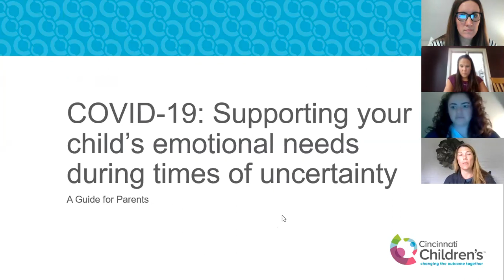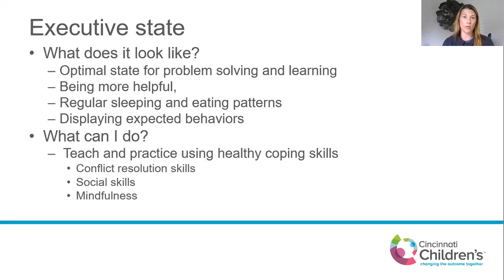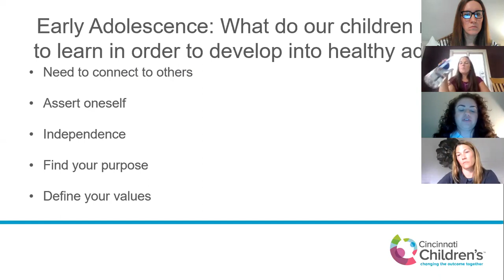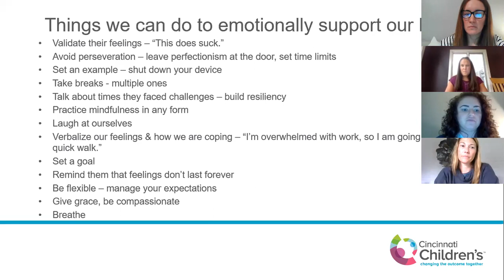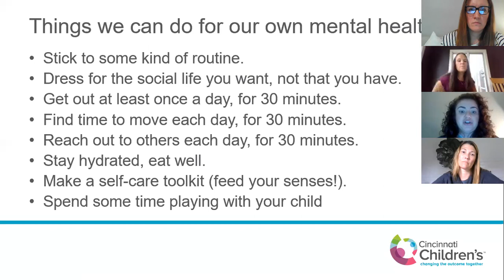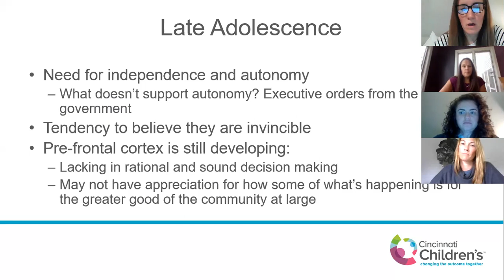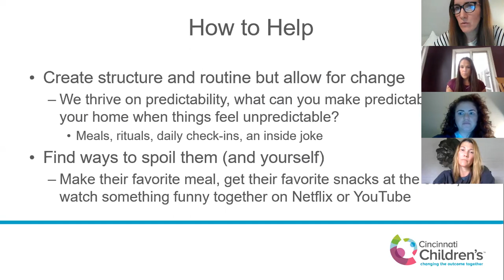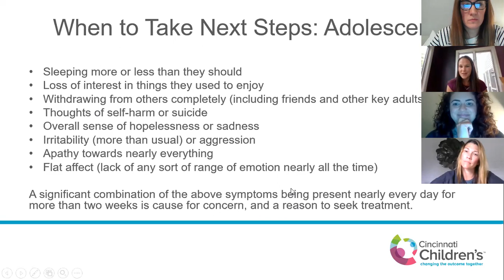Sycamore Schools and Cincinnati Children's Hospital Present: Parenting During A Pandemic